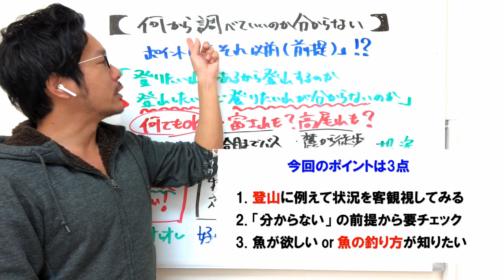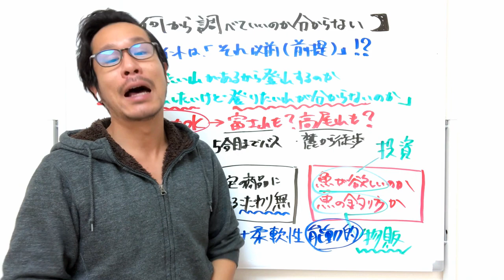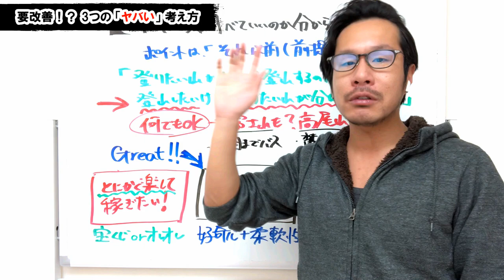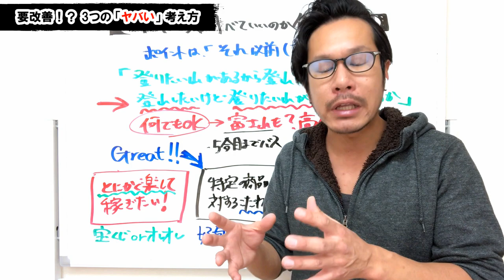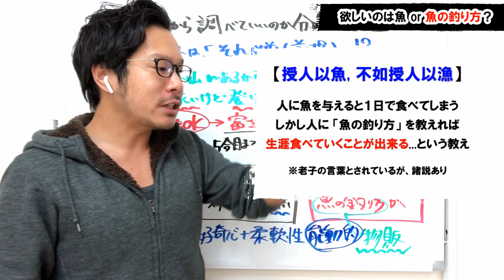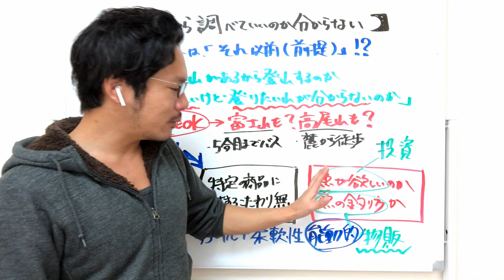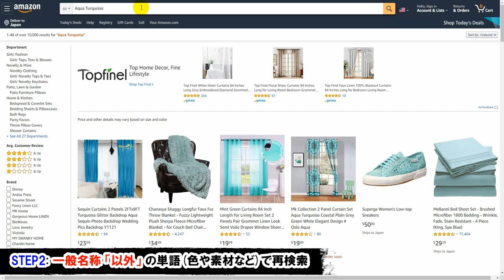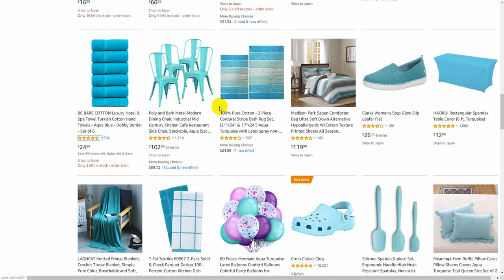【商品リサーチ】「何から調べたらいいのか分からない地獄」から脱出する方法は？「前提」から要テコ入れ【アマゾン物販】